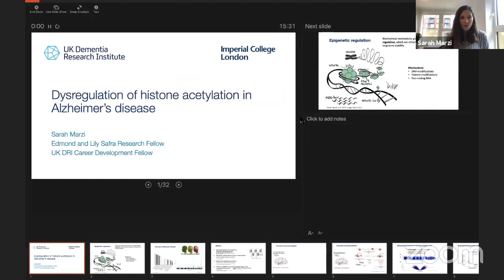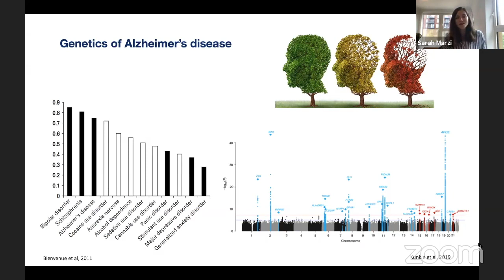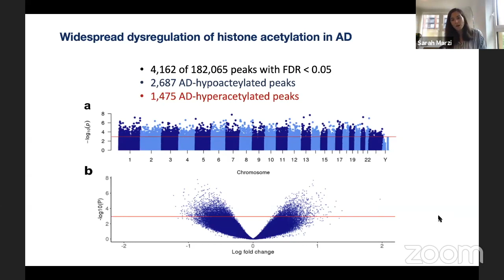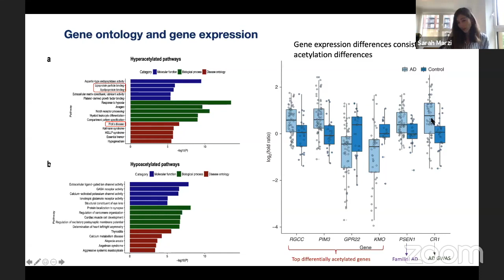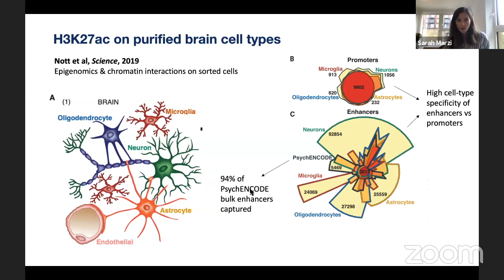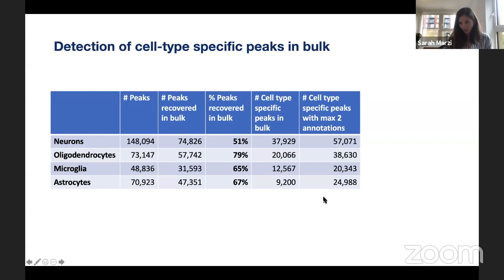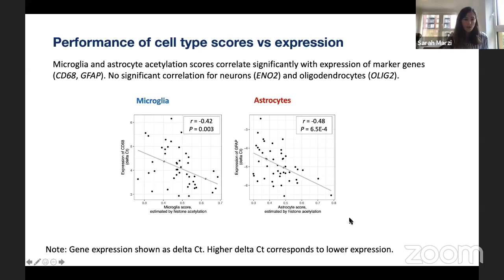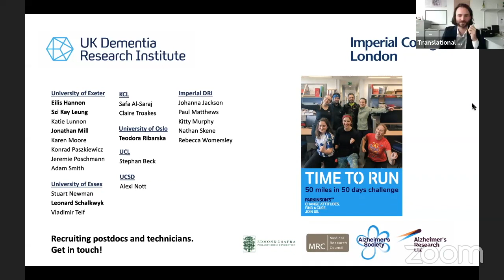12. Sarah Marzi - Dysregulation of histone acetylation in Alzheimer's disease